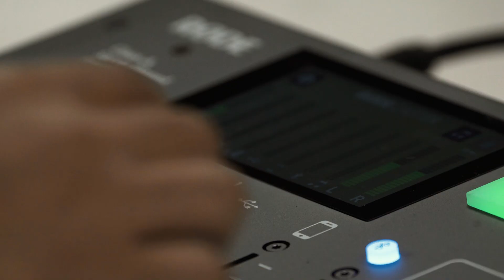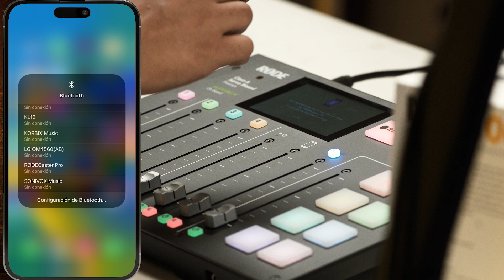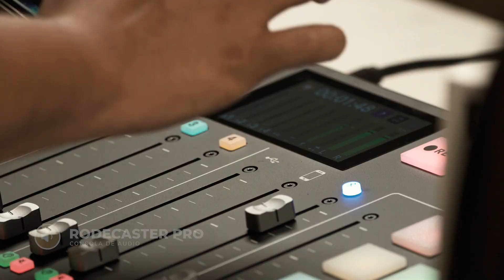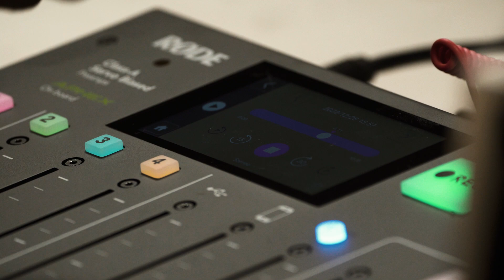Crea tu podcast con lo mejor de RØDE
Crea tu podcast y conoce todas las herramientas fijas que puedes tener gracias a la tecnología de RØDE y descubre las diferentes aplicaciones para  podcasts, streamings y mucho más.